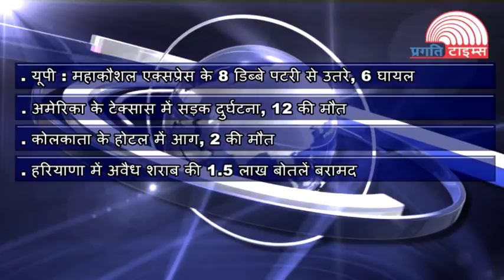Crime & Accidents 30-03-17